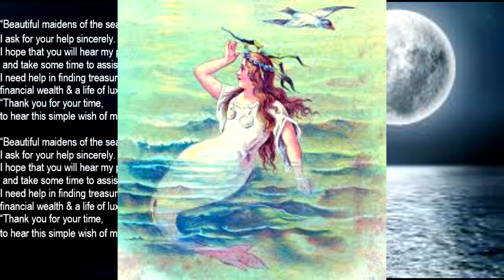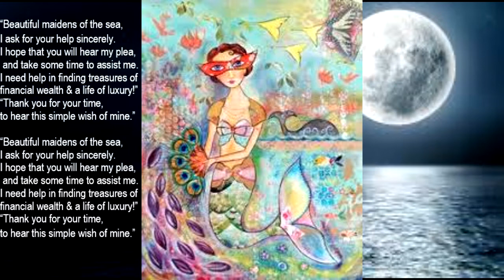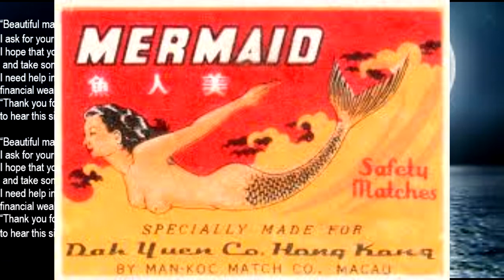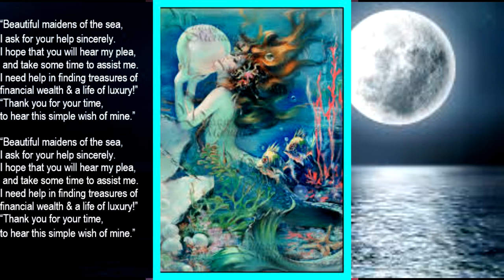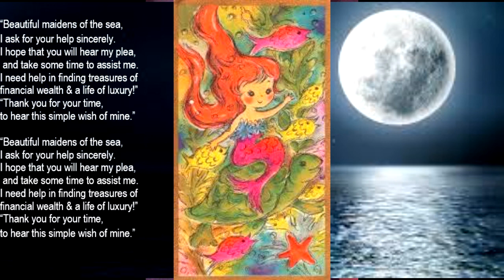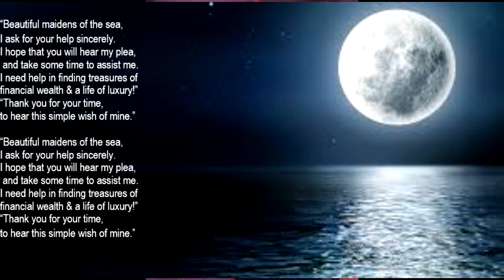Mermaids Find Me Financial Treasures & Wealth SUBLIMINAL